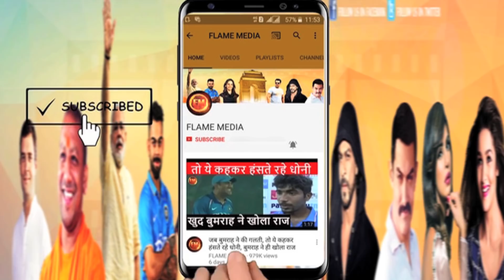टीम इंडिया में ऐसे होता है सलेक्शन में झोल.. रहाणे ने खोले कई बड़े राज